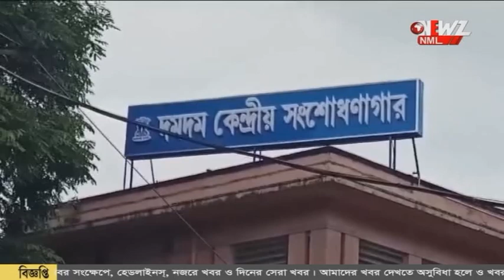সংশোধনাগারে বিচারাধীন যুবকের অস্বাভাবিক মৃত্যু!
সংশোধনাগারে বিচারাধীন যুবকের অস্বাভাবিক মৃত্যু! ঘটনার তদন্তের দাবীতে জেলের সামনে বিক্ষোভ মৃতের পরিবারের।